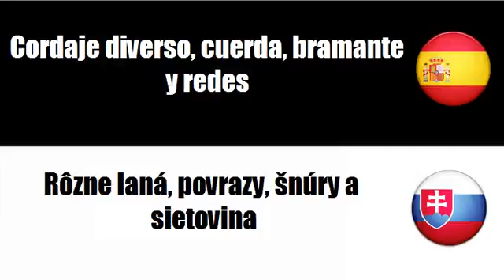Aprenda palavras em Eslovaco # Tema = Cordaje diverso, cuerda, bramante y redes